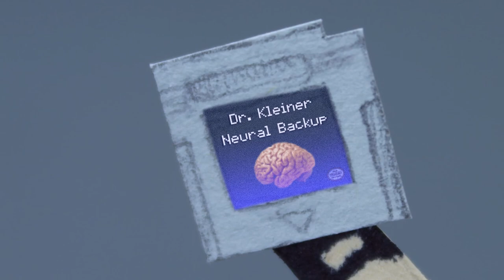Papierowy Half-Life 3 - Epizod Pierwszy [Dubbing PL]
Kim jest G-Man?

Cześć dzisiaj przychodzę do was z dubbingiem do pierwszego odcinka animacji związanej z grą Half Life. Serdecznie chciałem podziękować aktorom którzy wzięli udział w tym projekcie i mam nadziej że film się wam spodoba. Pozdrawiam i miłych wakacji życzę.
~sosxd

 Obsada techniczna :
Udźwiękowienie - Jakubenz
Montaż - Jakubenz
Dialogi - SosXD
Miniaturka - SosXD

Aktorzy:
Dr. Kleiner- Pan Piotr
Alyx Vance- Nemi

Edited by Jakubenz